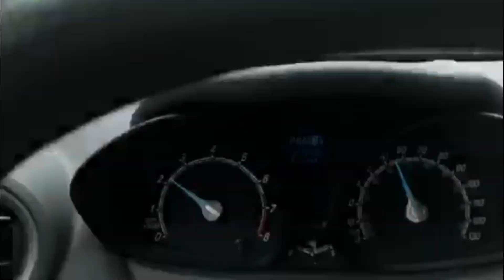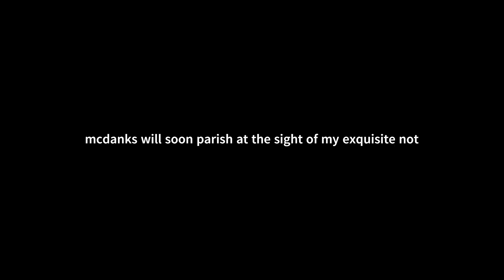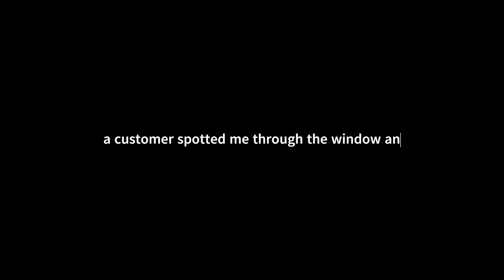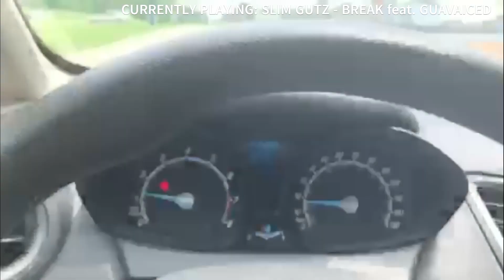PAPA SLIM PRESENTS: QUITTING YOUR JOB LIKE A RETARD 101 (S1E1)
songs used in the video in order:
deadweight - MENTAL (feat. guavaiced)
deadweight - TODAY IS NOT MY DAY
deadweight - BREAK (feat. guavaiced)